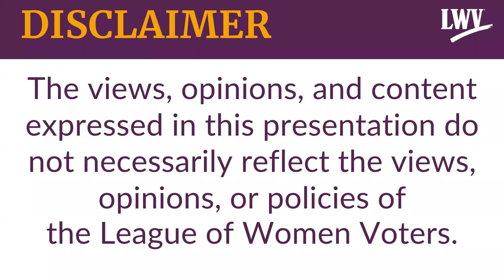District 9 Wake Board of Education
Join us for the LWV-Wake County 2022 Virtual Candidate Forum, and hear from the candidates for the Wake County Board of Education from District 9. Learn more about the candidates at the League's award-winning nonpartisan election information website, VOTE411.org.